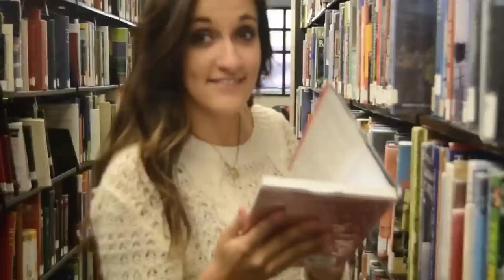High Dive Heart - Vintage (Acoustic Cover)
An acoustic take on the awesome song "Vintage" by one of my favorite artists, "High Dive Heart"! Hope you guys like this cover, filmed by the incredible Callie Brooke Heyneman!! :D

Follow Callie here!